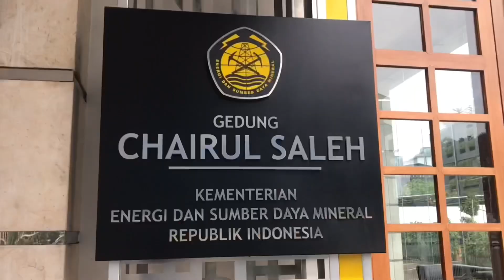PERJUANGAN TIADA HENTI MELAWAN PT.KPC di Kutai Timur, Kal-Tim,Keadilan bagi Seluruh Rakyat Indonesia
Membuka Pertambangan Batubara haruslah memahami hak dan kewajiban, penuhi hak hak warga masyarakat yang lahannya dikuasai Perusahaan Tambang PT. KPC di Kutai Timur, Kalimantan Timur.